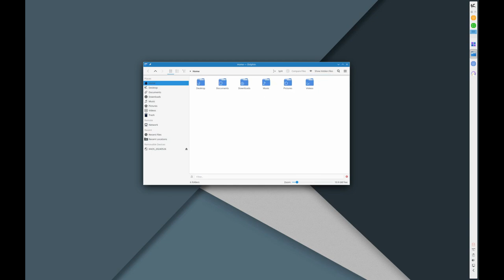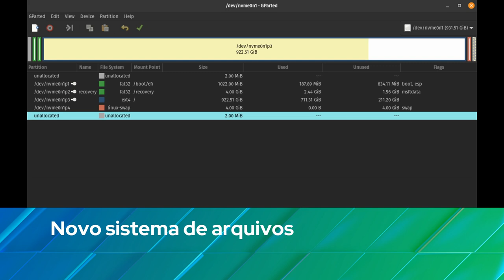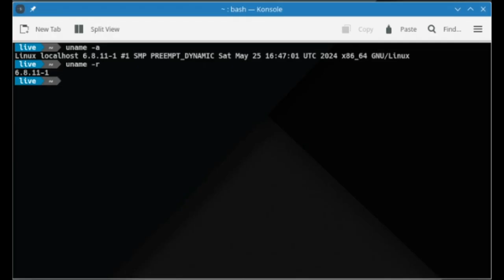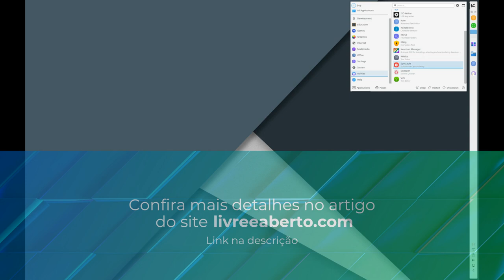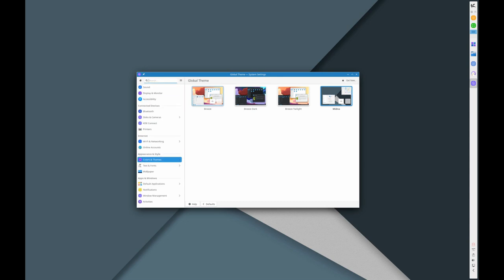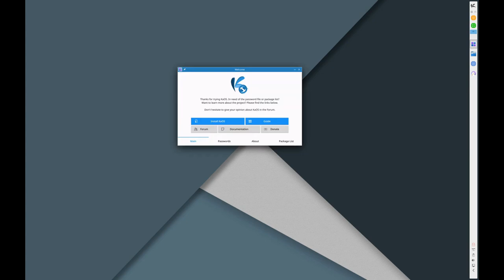KaOS 2024.05 fica mais perto de deixar o X11 pelo Wayland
KaOS 2024.04 traz boas melhorias para os usuários.